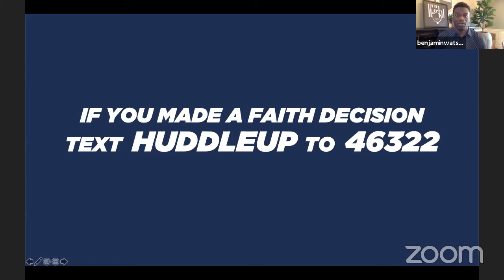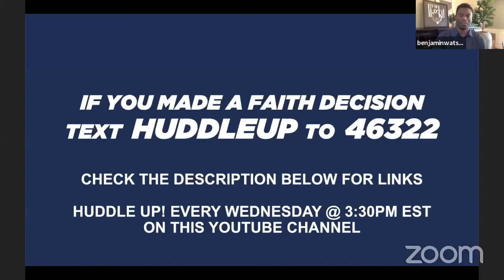HUDDLE UP: BEN WATSON with MATT HESSELBECK, GIGI MARVIN & MATTHEW SLATER | FCA (Ep. 2)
This Week:
Host BEN WATSON - NFL Tight End
With Guests:
MATT HESSELBECK - NFL Quarterback
GIGI MARVIN - PWHPA Forward & Olympian
MATTHEW SLATER - NFL Wide Receiver

If you made a faith decision, text HUDDLEUP to 46322 or if you are outside of the US

Special thanks to Ben Watson, Matt Hasselbeck, Gigi Marvin, Matthew Slater, Nations of Coaches and Sports Spectrum for helping make our first Huddle Up possible.